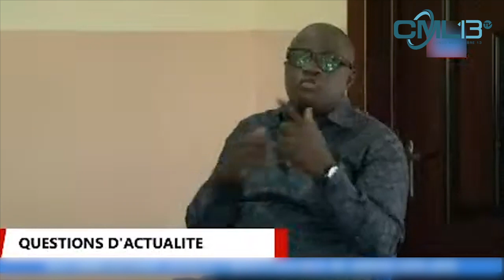COMMUNICATION DU DIRCAB ADJOINT DU GOUVERNEUR DU KONGO CENTRAL